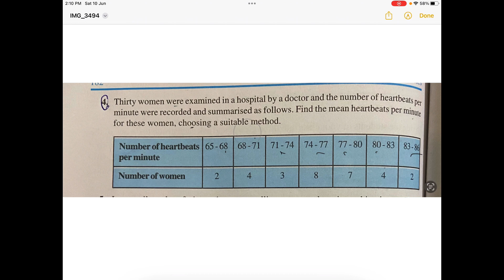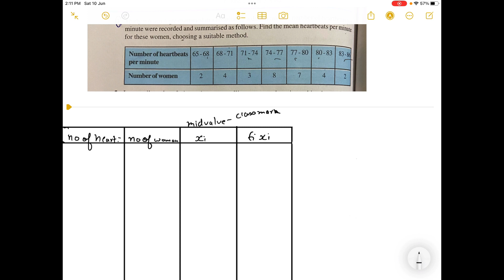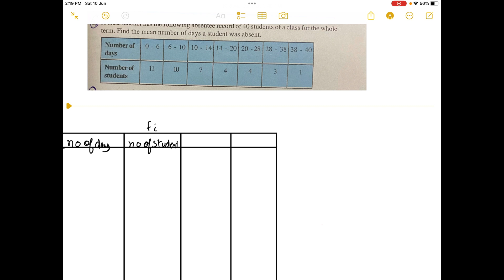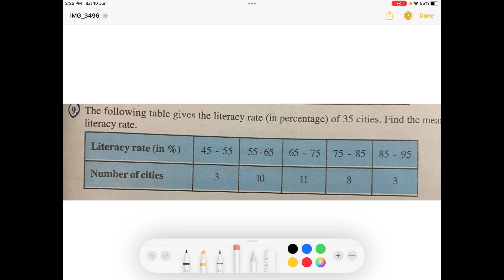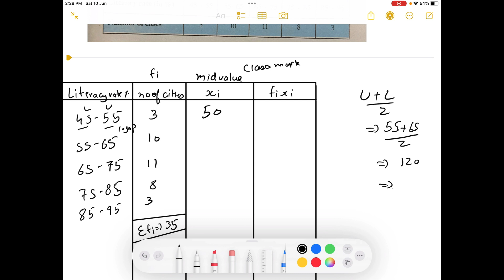Class-10 Maths Ch-13 Statistics calculation of ( Mean ) by direct method | Ex-13.1 Q1,Q3 2023-2024